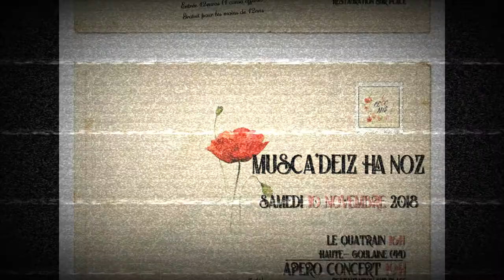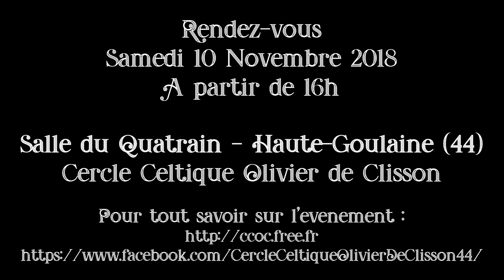GLOAGUEN / LE HENAFF - 60 ans du Cercle Celtique Olivier de Clisson - 10 Novembre 2018 - Teaser n°6